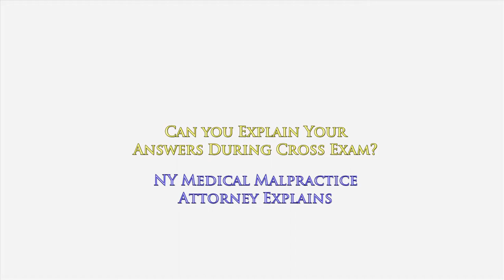CROSS EXAMINATION: Can You Explain Your Answers When Being Questioned by Opposing Lawyer at Trial?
You sued your doctor.
For medical malpractice.
Your doctor laughs at your lawsuit and says he'll see you at trial.

Two years later, your case finally gets to trial.
You're called to the witness stand to testify.
After your lawyer is done asking you questions, the defense lawyer gets up to cross examine you.

He only wants you to answer his questions 'yes' or 'no'.
That's it.
No explanation needed.

Just answer yes or no.
If you don't know the answer to a question, tell him and he'll ask a different question.
Also, if you can't answer the question the way he asked it, don't answer it and instead, tell him you can't answer the question the way he asked it.

But now he asks you a question and the only way you can really answer it is to explain your answer.
You can't answer it yes or no.
You know the answer and can answer his question, but it calls for a long-winded explanation.

Can you go ahead and explain your answer in response to the defense lawyer's question?
The opposing lawyer will likely stop you in mid-explanation if you try to do that.

He will ask you why you broke your promise to answer only yes or no.

Here's a cardiac malpractice case where I was able to achieve a $6 million dollar settlement for my client

To learn more about how accident & medical malpractice cases work in the state of New York, I encourage you to explore my educational website, ‪